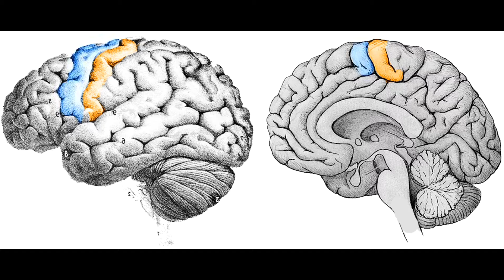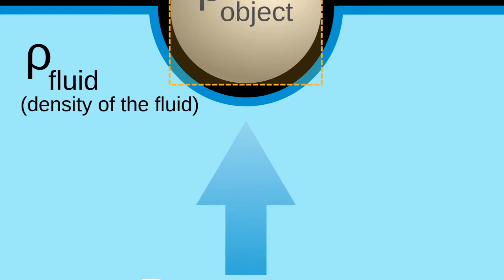PEN Principle #11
Science of Learning Research Centre, PEN Principle #11 - Find the Story Behind the Facts